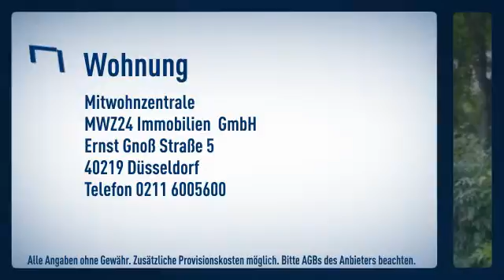Mörsenbroich: Apartment mit Balkon in einem Mehrfamieleinhaus mit 6 Wohneinheiten. Ruhig geleg